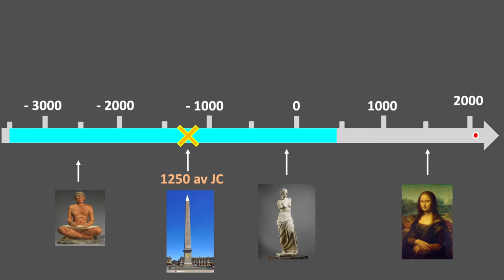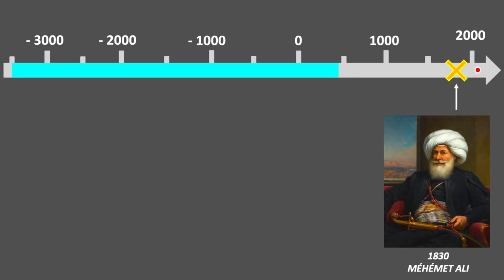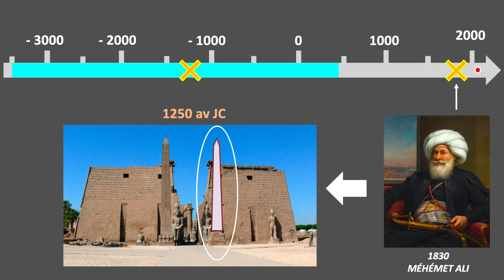HISTOIRE(S) D'ART #50 : Rayon de soleil ! (Obélisque de la Concorde) - [jphilippe mercé]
Obélisque de la Place de la Concorde, Paris
ou Obélisque égyptien de Louxor,
Vers 1250 ans av JC
Public : CYCLES 2 & 3
jphilippe mercé -
Conseiller pédagogique départemental Arts plastiques & Histoire des arts
DSDEN 64